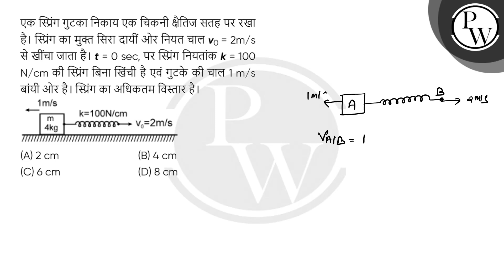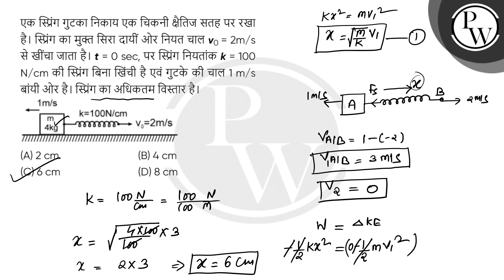एक स्प्रिंग गुटका निकाय एक चिकनी क्षैतिज सतह पर रखा है। स्प्रिंग का मुक्त सिरा दायीं ओर नियत चाल....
एक स्प्रिंग गुटका निकाय एक चिकनी क्षैतिज सतह पर रखा है। स्प्रिंग का मुक्त सिरा दायीं ओर नियत चाल v0 = 2m/s से खींचा जाता है। t = 0 sec, पर स्प्रिंग नियतांक k = 100 N/cm की स्प्रिंग बिना खिंची है एवं गुटके की चाल 1 m/s बांयी ओर है। स्प्रिंग का अधिकतम विस्तार है।